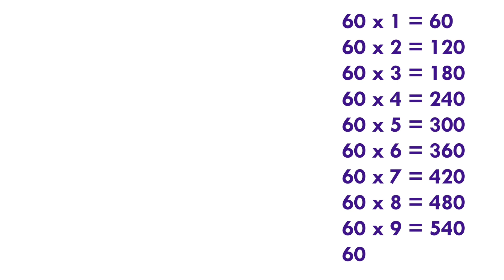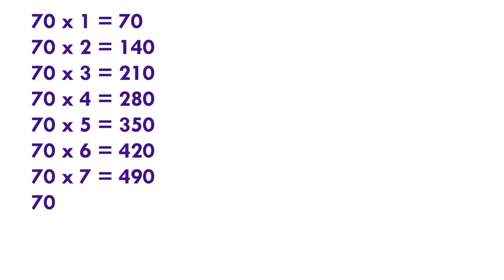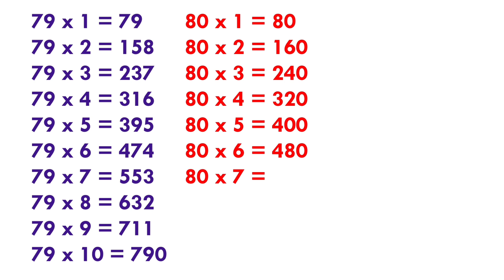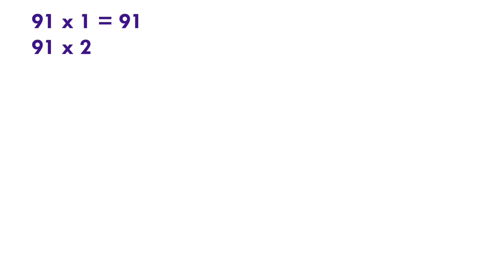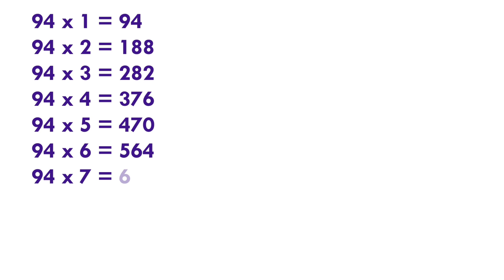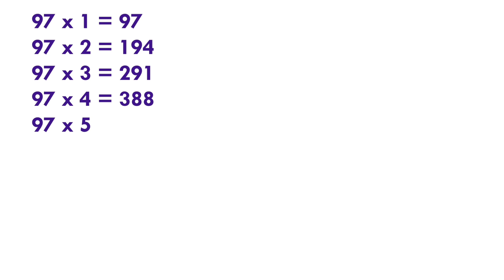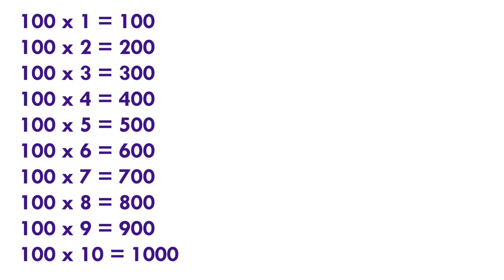Table 60 to 100 || 60 se 100 tak pahada || 60 to 100 Table in English || table 60 to 100 learn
Hi everyone welcome to Aryan study channel
today we will, learn Table 60 to 100 in English

60 to 100 Table
pahada 60 to 100
60 to 100 pahada
pahada 60 se 100 tak
60 se 100 tak pahada